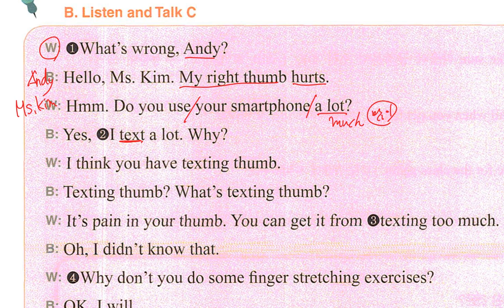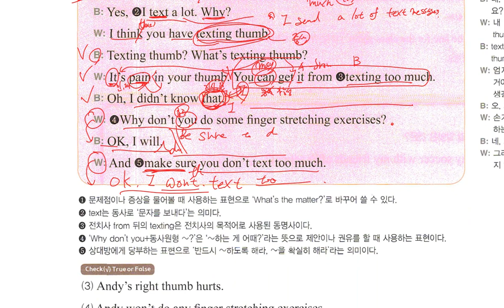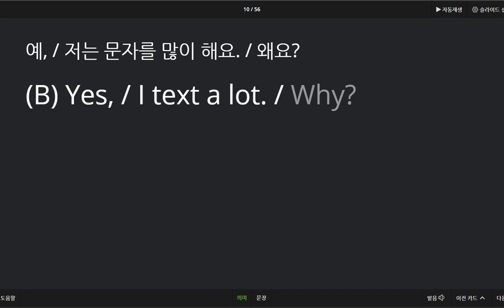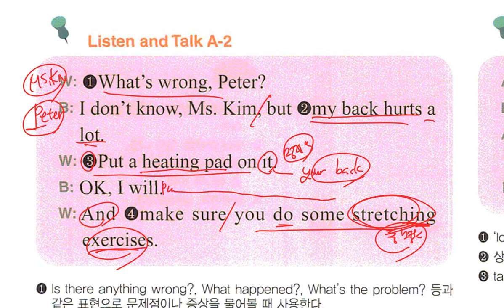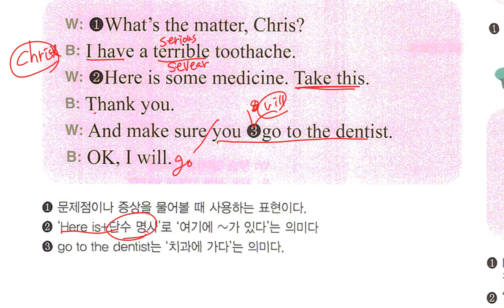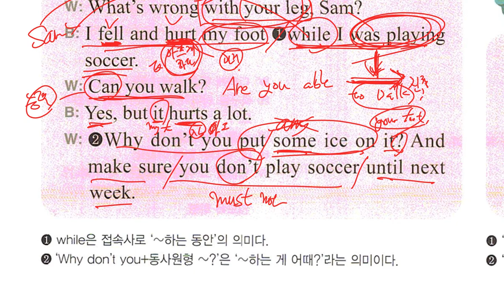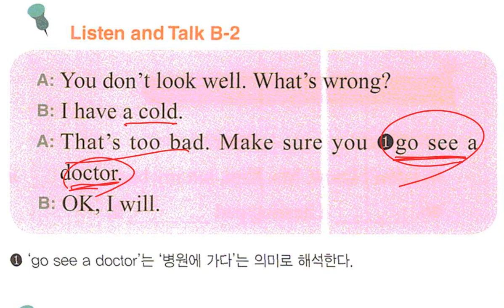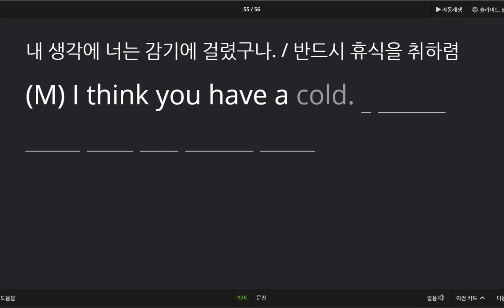중2 선주중 동아윤 5과 대화 2 2020 09 24